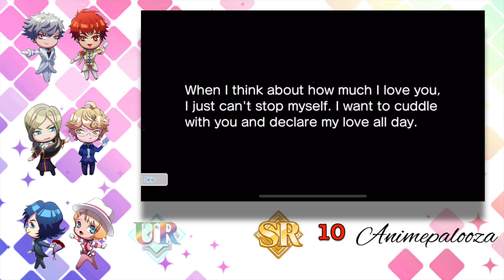Sunshine on a Boat! Otoya Birthday Cruise Scouting | Utapri Shining Live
Animepalooza: where it's time to SCOUT!!!

Uta Pri Shining Live has finally been translated into English!  Let's learn to play this app game together and scout for some idols!  It's Otoya's birthday, so let's see those rainbow stars!

If you like what I do, send me love notes!

All anime images, footage and background music are not mine, nor do I claim them to be.